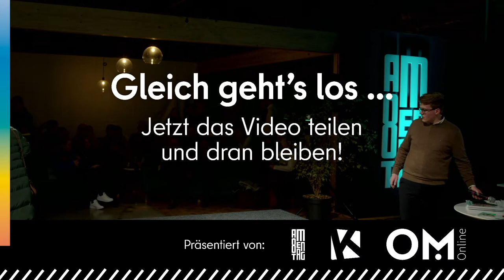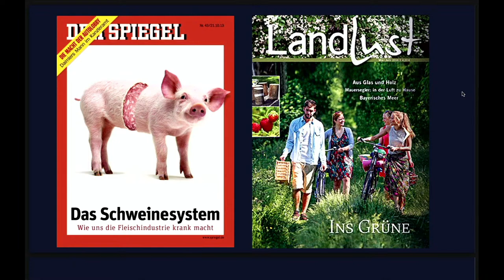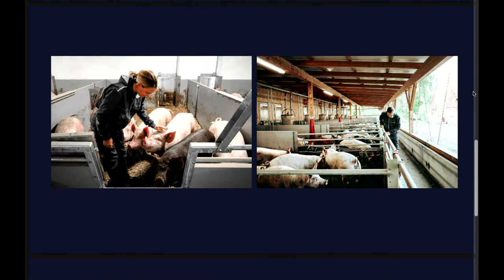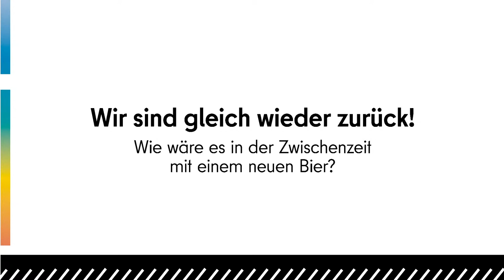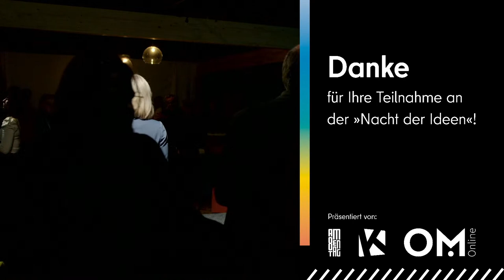»Nacht der Ideen« auf dem InnovationsCampus Lohne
»Ideen, die gehört werden müssen« – die gibt es am 2. Februar 2023 um 19 Uhr auf der Bühne des InnovationsCampus in Lohne. Seien Sie dabei und diskutieren Sie mit den Speaker/innen über innovative Denkanstöße für unser aller Zukunft.

Die Speaker/innen und ihre Themen:

Gesa Langenberg: "Fleisch essen heißt Tiere töten." – Gesa Langenberg (34) leitet zusammen mit ihrem Mann einen landwirtschaftlichen Betrieb im Landkreis Diepholz. Die Weiterentwicklung der Schweinehaltung bei ihr auf dem Hof ist ihr ein besonderes Anliegen. Nebenbei engagiert sich die zweifache Mutter ehrenamtlich in der Deutschen Landwirtschafts-Gesellschaft (DLG) und bei der Interessengemeinschaft der Schweinehalter Deutschlands (ISN).

Lisa Hoyng: "I'm fine. Lernen, mit einer psychischen Erkrankung zu leben." – Lisa Hoyng ist Vorsitzende des Vereins "Minusgefühle" und klärt über psychische Erkrankungen auf. Seit ihrer Jugend engagiert sich die gebürtige Goldenstedterin zudem politisch. In ihrer Freizeit besucht sie gerne Festivals und ist Fußballfan.

Silvia Breher: "Lasst uns endlich Ernst machen mit der Vereinbarkeit von Familie, Beruf und Ehrenamt." – Silvia Breher ist CDU-Bundestagsabgeordnete für den Wahlkreis Cloppenburg-Vechta, Vorsitzende der Arbeitsgruppe für Senioren, Frauen und Jugend der CDU/CSU-Bundestagsfraktion und Vorsitzende des CDU-Landesverbandes Oldenburg. Die Mutter von drei Kindern war zuvor selbstständige Rechtsanwältin und Geschäftsführerin des Kreislandvolkverbandes Vechta.

Ulrich Zerhusen: "Wertschöpfung gleich Wertschätzung? Was, wenn die Pflege ein Auto wäre?" – Mit seinem Leitsatz "Wertschätzung leben, Pflege stärken" setzt sich Ulrich Zerhusen seit mehr als 10 Jahren dafür ein, Wertschätzung, Status und Relevanz der Pflege auf ein konstant höheres Niveau zu heben. Als Familienunternehmer ist er geschäftsführender Gesellschafter der Firma Zerhusen & Blömer. Er ist Vorsitzender des Queen Silvia Nursing Awards (QSNA) in Deutschland, eines Preises für Innovationen von Nachwuchs-Pflegekräften. 2018 gründete Zerhusen gemeinsam mit Anna-Carina Thygs Deutschlands erste Werbeagentur ausschließlich für die Pflege (Care & Creation).

Jochen Steinkamp: "Was wir beim Brötchenkaufen über gute zwischenmenschliche Kommunikation lernen können." – Jochen Steinkamp leitet das Referat für Strategische Steuerung und Öffentlichkeitsarbeit des Landkreises Vechta und ist nebenberuflich mit Leib und Seele Rhetoriktrainer. Seit seinem 14. Lebensjahr engagiert sich der Lohner politisch, inzwischen auf Landesebene. Er ist begeisterter Läufer, Südtirol-Fan und Mitglied des 1. FC Köln.

Ulrich Suffner: "OV + MT = OM-Medien: Die Zukunft des Lokaljournalismus ist digital." – Ulrich Suffner ist Chefredakteur von OM-Medien. In dieser Funktion richtet er den heimischen Lokaljournalismus auf zeitgemäße Formate aus. Der gebürtige Lohner hat nach einer Buchhändlerlehre bei der Oldenburgischen Volkszeitung volontiert und in Bonn und Münster Geschichte und Politikwissenschaften studiert. Der Vater von drei erwachsenen Söhnen lebt mit seiner Frau in Oythe.